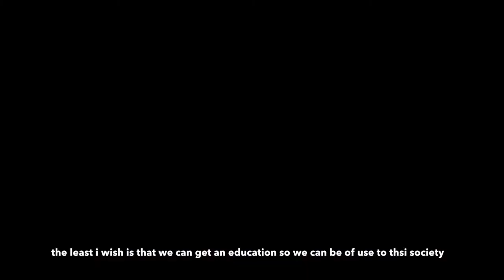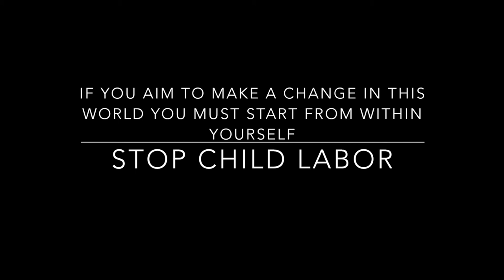Capstone Documentary: A Childs Dream, Is A Childs Right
Short Documentary: Child Labor Among Refugee Camps in Bekaa Lebanon